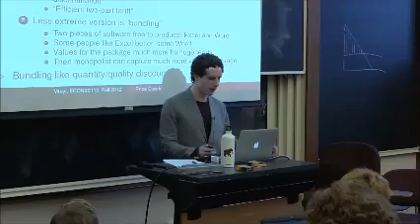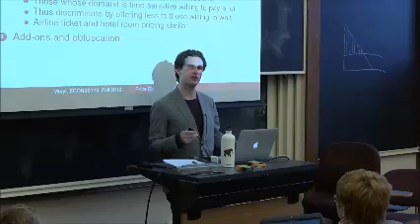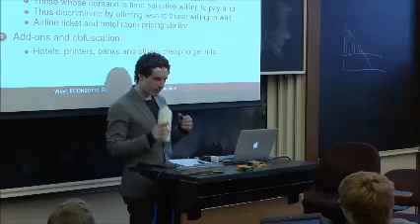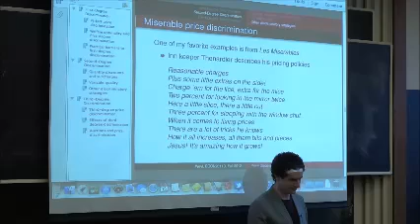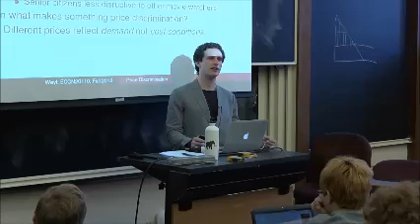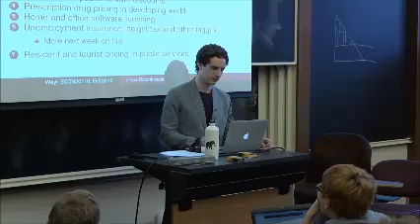Econ 201 Lecture 12 Part 3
Elements of Economic Analysis II